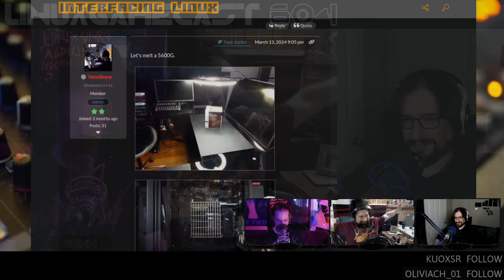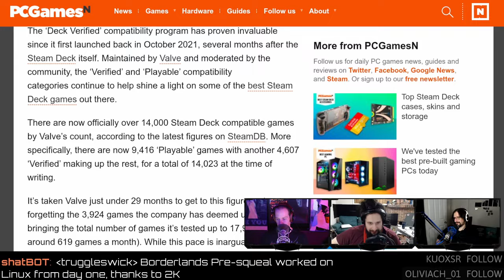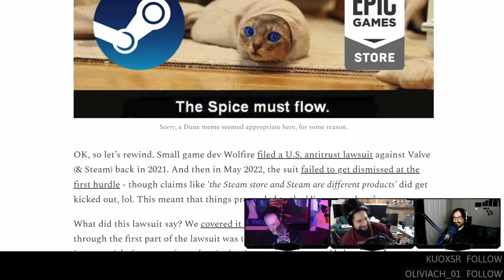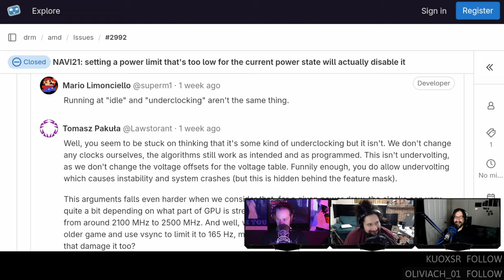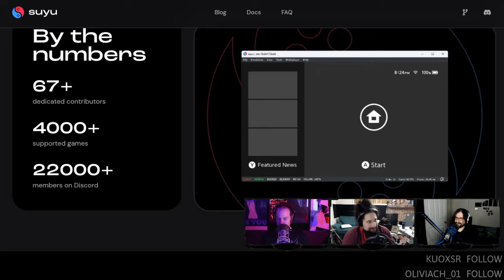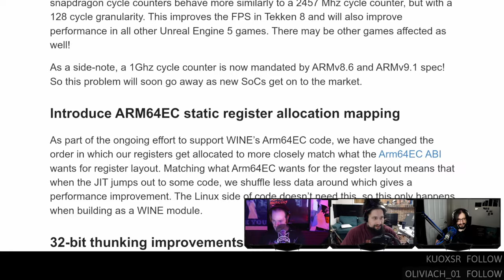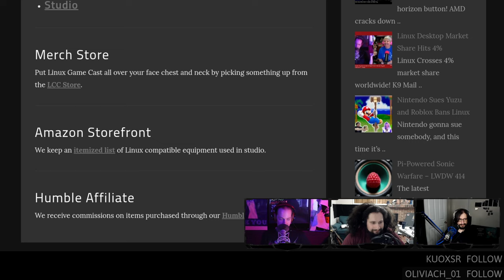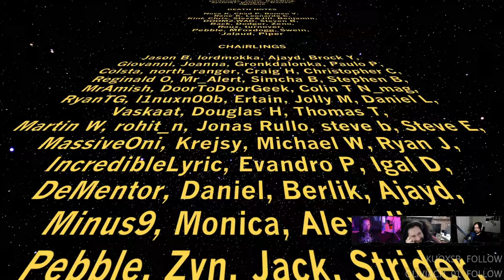NVIDIA Flexes On Linux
Hot reflex action comes to Linux! Steam has a Springy sale, OBS gets a PipeWire-powered camera, Suyu Switches up emulation, AMD enforces power limits, and [we look at] the top 100 games on Steam Deck.
00:00 Intro
00:46 Dragon shirt
01:57 Pedro eyes
02:41 Hawtness
STEAM NEWS
07:19 Steam Spring sale
09:37 The patient gamer
10:03 Your instabuy price?
12:21 Your last day-1 purchase?
13:59 14,000 games on Deck
18:01 Top 100 games on Steam Deck
20:59 Nvidia reflex on Linux
22:56 Raytracing sucks
23:49 Valve / Wolfire discovery
30:29 Bundles on the Switch
GAME UPDATES
31:30 WRATH patch
NEWS
34:26 AMD NAVI21 power limits limited
41:32 Sutu Switch emulator
46:51 Cloudflare drops .tk
47:13 OBS Pipewire cameras
52:25 FEX X86 on ARM updates
HATE MAIL
01:00:00 Syncing Free